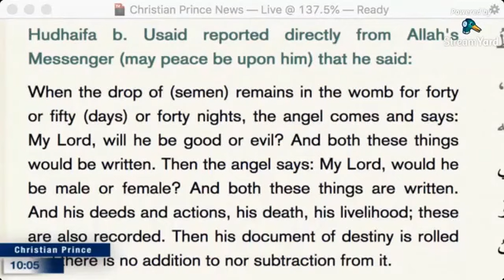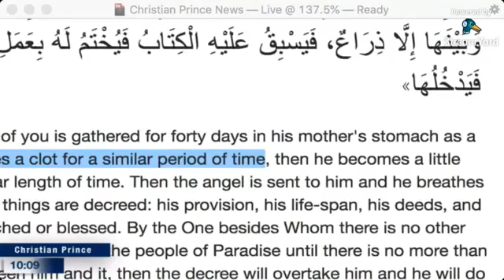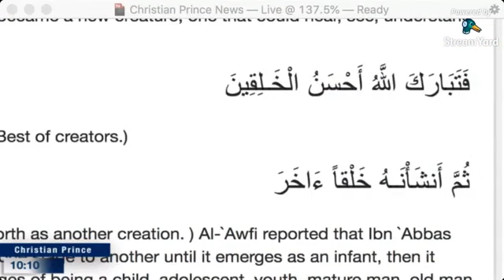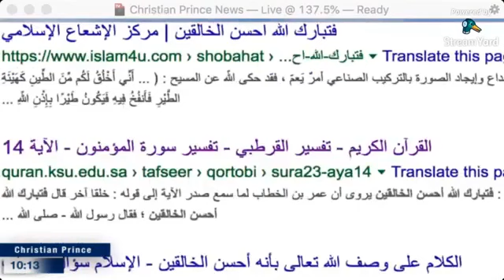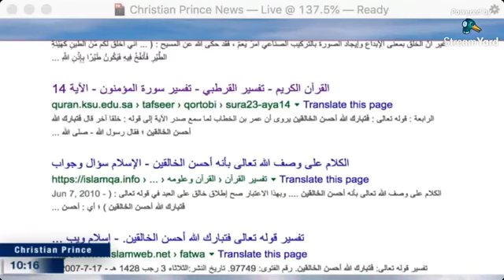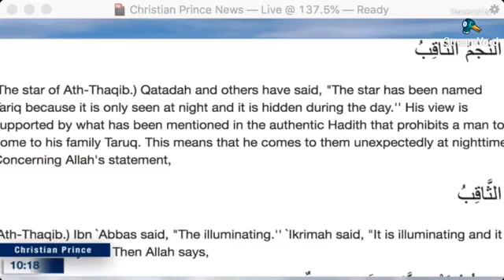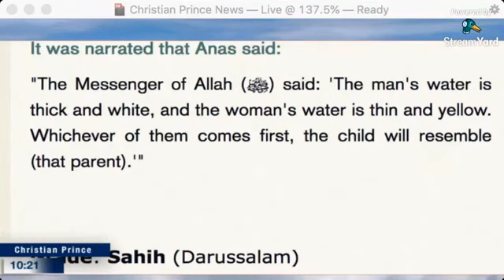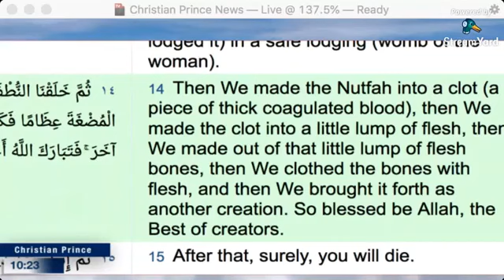More Science in the Quran....MASHALLAH! [Sept 2019]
For more on Ustadz Christian Prince, go to:
Christian Prince
The Arabian Prophet
Arab4Christ

You can debate Christian Prince on PalTalk @ Christian_Prince or on Skype @ DebateTV